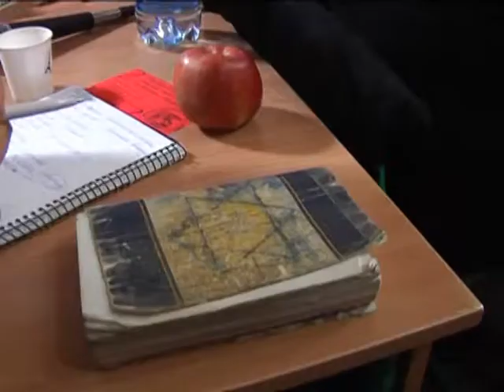Выпускной 2012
клип на выпуск 2012 в Мессианском Еврейском библейском институте